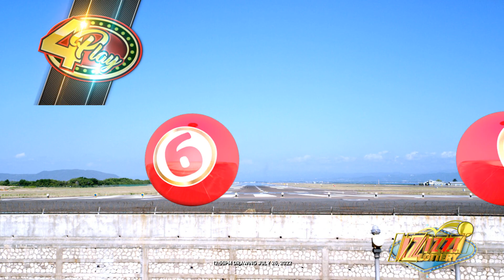IZIZZI Lottery Short 12_55pm 07/26/2022